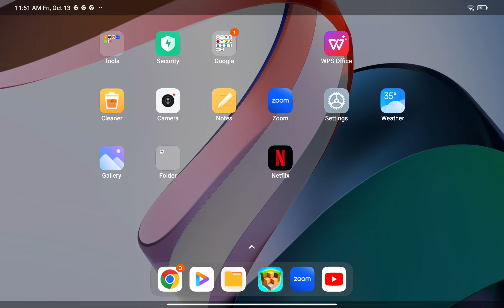mine crafting part 1